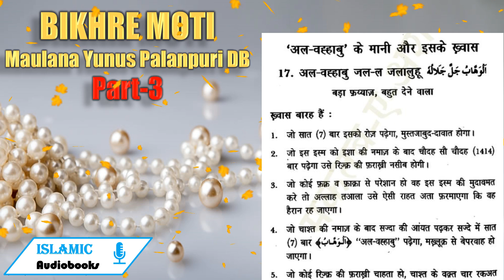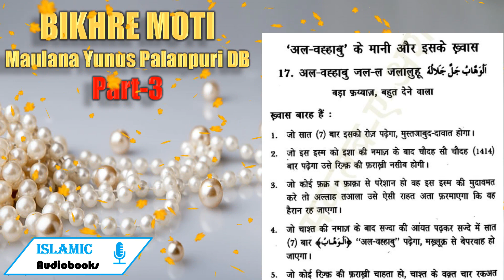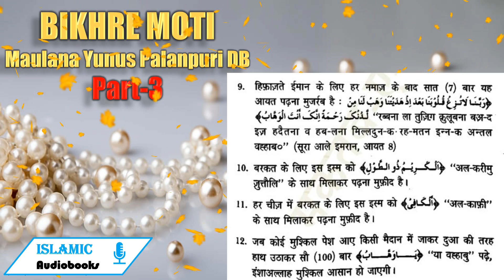Lafz "AL-WAHHABU" Ke Maani Aur Khawaas 🦪🫧BIKHRE MOTI 🦪🫧| Hissa Awwal | Part-3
अल-वह्हाबु” के मानी और इसके ख़ास

॥7. अल-वह्हाबु जल-ल जलालुहू
बड़ा फ़य्याज़, बहुत देने वाला

खवास बारह हैं :

l.

2.

जो सात (7) बार इसको रोज़ पढ़ेगा, मुस्तजाबुद-दावात होगा।

जो इस इस्म को इशा की नमाज़ के बाद चौदह सौ चौदह (424) बार पढ़ेगा उसे रिज्क़् की फ़राख़री नसीब होगी।

जो कोई फ़क़् व फ़ाक़ा से परेशान हो वह इस इस्म की मुदावमत करे तो अल्लाह तआला उसे ऐसी राहत अता फ़रमाएगा कि वह हैरान रह जाएगा।

जो चाश्त की नमाज़ के बाद सज्दा की आयत पढ़कर सज्दे में सात (7) बार  “अल-वहहाबु” पढ़ेगा, मख़्लूक़ से बेपरवाह हो जाएगा ।

जो कोई रिज्क़ की फ़राख़ी चाहता हो, चाश्‍त के वक़्त चार रकअत नमाज़ पढ़े, फिर सलाम के बाद सज्दे में जाकर CNS UN) “अल-वहहाबु” एक सौ चार (:04) बार और अगर फुर्सत न हो तो पचास (50) बार पढ़े, मालदार हो जाएगा।

कोई भी हाजत पेश आए तो आधी रात के वक़्त घर या मस्जिद के सेहन में तीन (8) बार सज्दा करके हाथ उठाकर सौ (00) बार इसको पढ़े- यह अमल तीन (3) या सात (7) रात करे। इंशाअल्लाहुल अज़ीज़ हाजत पूरी हो जाएगी।

जो इसे इशा के बाद साढ़े ग्यारह सौ (]50) बार पढ़े वह मक़्रूज़ न रहेगा।

जो शख्स फ़क्न व फ़ाक़ा में गिरफ़्तार हो वह कसरत से इस इस्म को पढ़ा करे या लिखकर अपने पास रखे या चाश्‍त की नमाज़ के आखिरी सज्दे में चालीस (40) बार पढ़ा करे तो अल्लाह तआला उसे फ़क़् व फ़ाक़ा से इंशाअल्लाह हैरतअंगेज़ तरीक्रे पर नजात दे देंगे ।

हिफ़ाज़ते ईमान के लिए हर नमाज़ के बाद सात (7) बार यह आयत पढ़ना मुजर्रब है :  “ब्बना ला तुज़िग कुलूबना बज़-द इज़ हदेतना व हब-लना मिल्लदुन-क- रह-मतन इन्न-क अन्तल वह्हाब०” (सूरा आले इमरान, आयत 8)

बरकत के लिए इस इस्म को  “अल-करीमु जत्तीलि” के साथ मिलाकर पढ़ना मुफ़ीद है।

, हर चीज़ में बरकत के लिए इस इस्म को  “अल-काफ़ी”

के साथ मिलाकर पढ़ना मुफ़ीद है।

जब कोई मुश्किल पेश आए किसी मैदान में जाकर दुआ की तरह हाथ उठाकर सौ (200) बार  “या वह्हाबु' पढ़े, इंशाअल्लाह मुश्किल आसान हो जाएगी